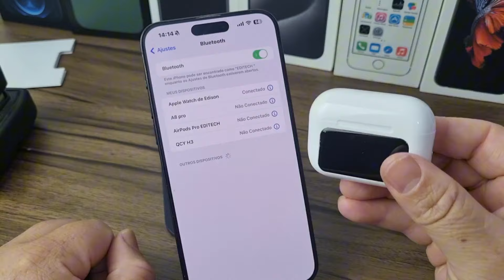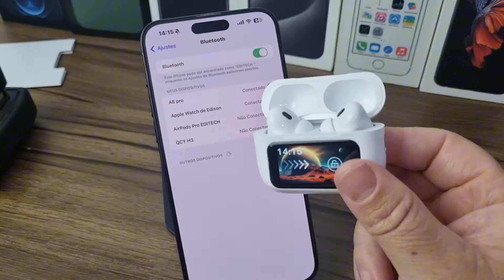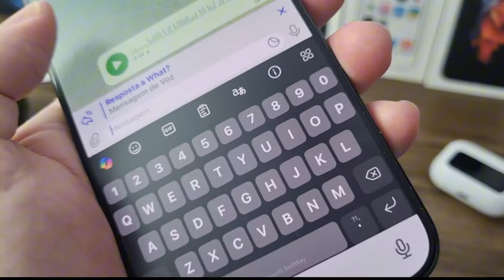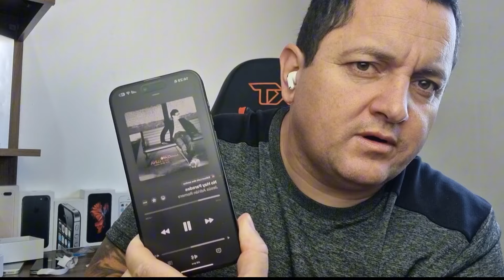AIRPODS PRO COM TELA! AGORA OS CHINESES SE SUPERARAM! UNBOXING!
Se desejar comprar direto do brasil sem taxas .

Compra internacional pela metade do preço, com risco de taxa .

Comprei e paguei pelo produto.
Questão  de garantia e outros,devem ser tratado direto com o vendedor.

Lente de proteção de câmeras.